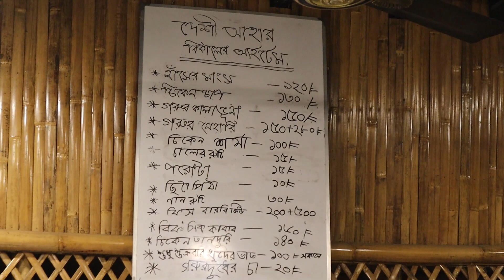শীতে হাঁসের মাংস, ছিটা রুটি, গরুর নলি সহ নানান খাবার | Duck with Chita Pitha | Meta Food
Winter special Duck with Chita Pitha. Watch this video and keep enjoying it.